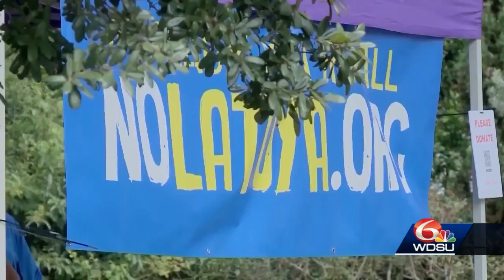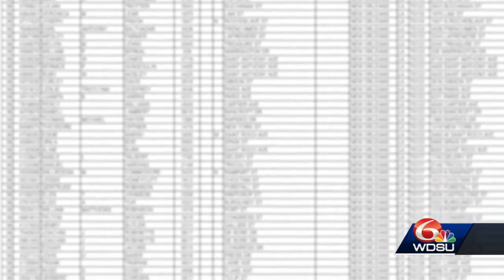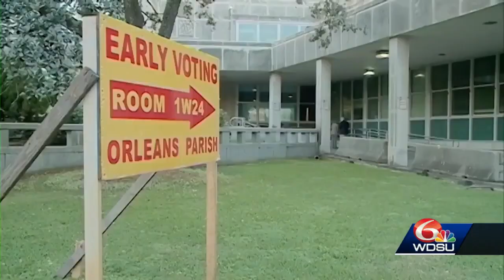Recall Reaction - Oliver, Helena and more